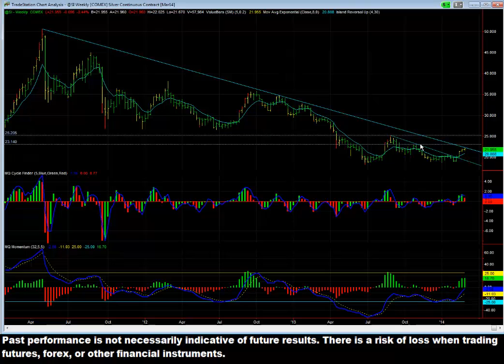Silver Ready to Breakout Feb 25 2014